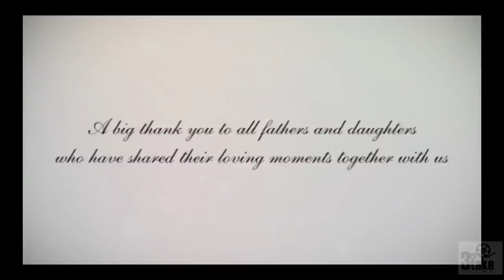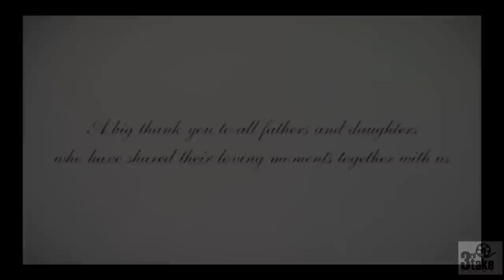Sukanya - Hindi Short Film | Rohini Singh | Ankit Sakhuja | Vishal Hadkar | English Subtitles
'Daddy's little girl' - How every girl in this world would like do describe herself. Sukanya challenges the modern day fathers to think about their role in the society.